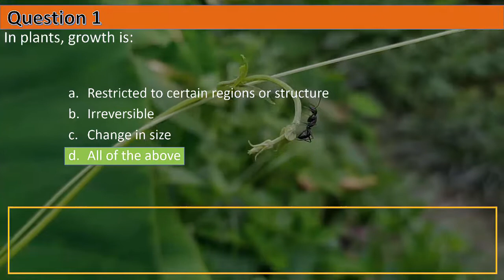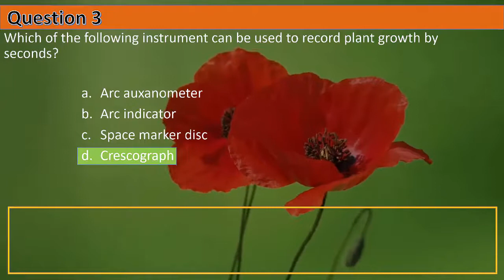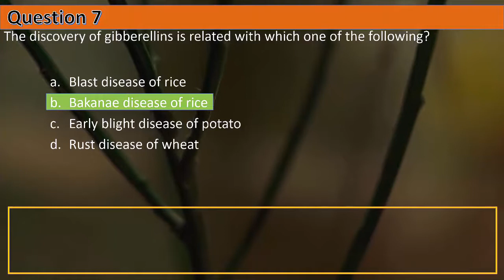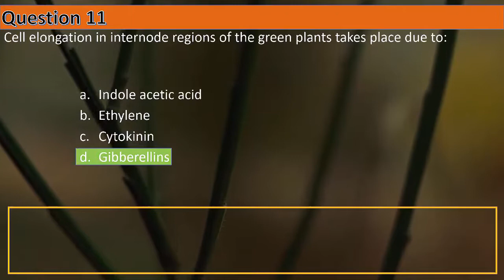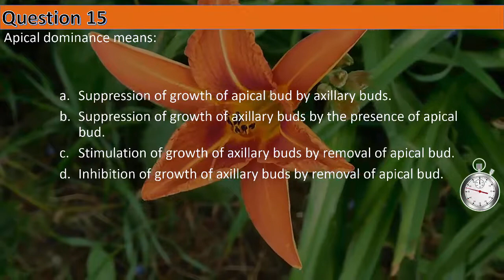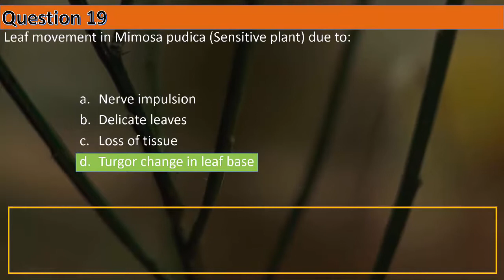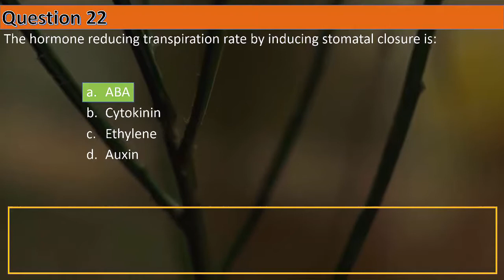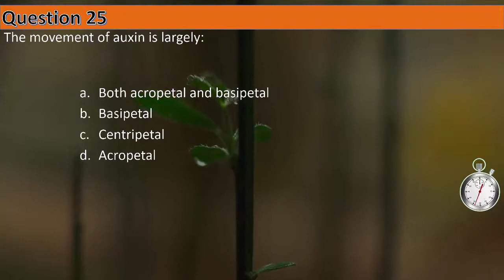Biology MCQs for NEET || Plant growth and development MCQ || by Shiksha House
This Biology MCQs for NEET, Plant growth and development MCQ, by Shiksha House with explanation is very interesting and easy to understand way of learning from Shiksha House. Shiksha House is an Education related Channel to teach CBSE, ICSE, NCERT and state board lessons. Shiksha House uploads videos of all Subjects of Higher secondary Education. Shiksha House teach through very interesting, easy to understandable Animated Video Lessons.